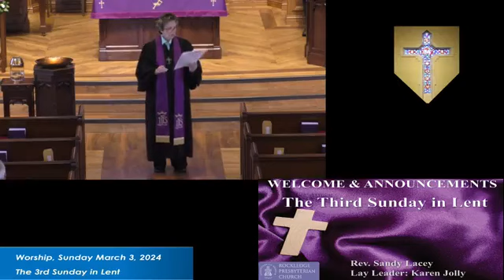FB Worship 03 March 2024